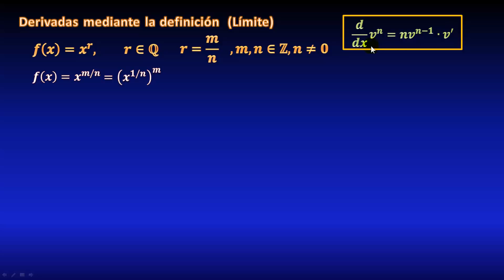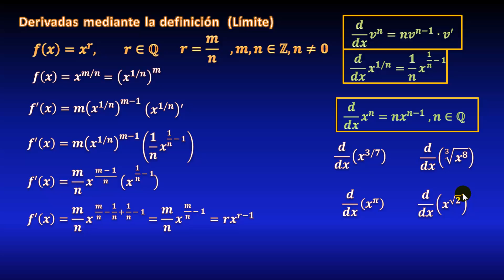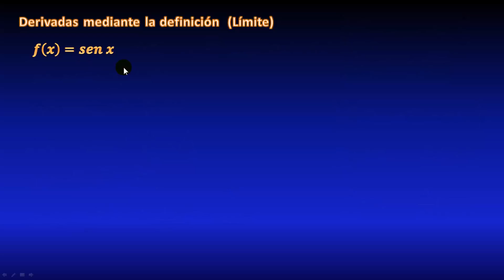24. Demostración de Derivada de x elevado a m/n (exponente racional)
En este video veremos la demostración de la fórmula de la derivada de una potencia de x, exponente m/n, o raíz enésima de potencia a la m (exponente racional), que sirve para derivar raíz cuadrada, cúbica, cuarta, quinta, etc. Todo explicado paso a paso.

** MIRA TODOS MIS CURSOS AQUÍ **
** BIBLIOGRAFÍA **
- Calculus, Spivak
- Calculo una variable, Juan de Burgos
** DONACIONES **